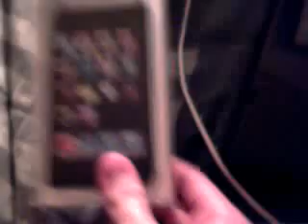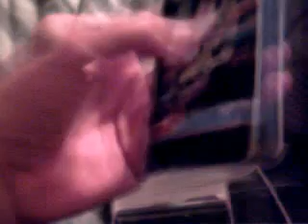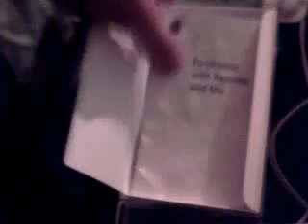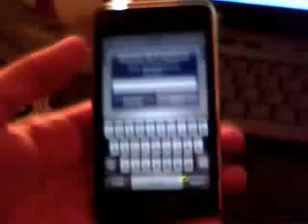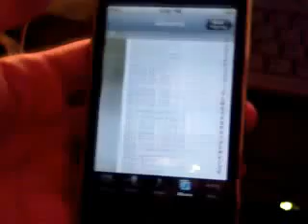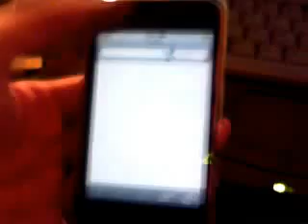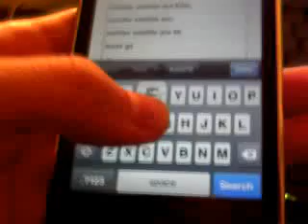ipod touch third generation review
here i do a review on the ipod touch third generation   enjoy!   sorry  the ipod is a 32gb i don get why i kept saying 8gb